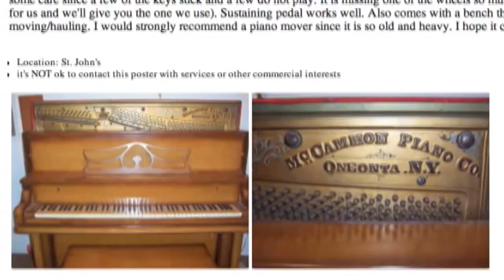Tiffany Lin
Pianist Tiffany Lin explores the potential of sound, pursuing music that utilizes the piano as a multifaceted instrument in provocative, engaging performances. Commissioning and performing works for toy and nontraditional pianos, she sidesteps the instrument's perceived limitations and fuses the avant-garde with traditional musical forms, enmeshing traditional keyboard repertoire with boundary-defying new music.